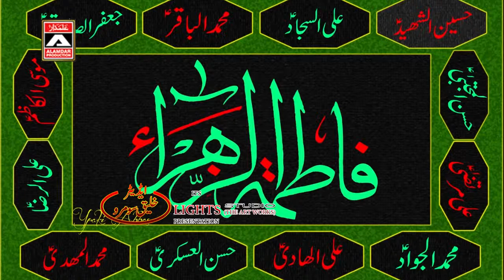Wasdae Madina Sara - Zakir Hussain Zakir - Album 2015-16